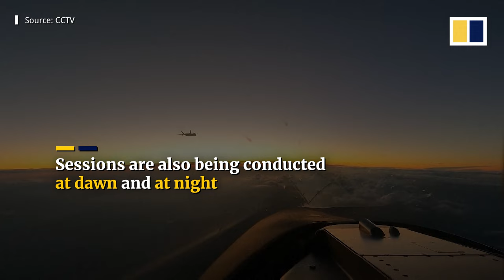China’s PLA Air Force aims to improve pilot training on J-20 fighter jets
China’s new homegrown fighter jet, the J-20, is being put through its paces. New training sessions have been organised by the People's Liberation Army Air Force, aimed at improving the combat use of the aircraft. Drills have been conducted to help pilots master the cutting-edge, fifth-generation stealth fighter.

Related story:
Close calls for China’s J-20 before stealth fighter’s deployment, Avic says